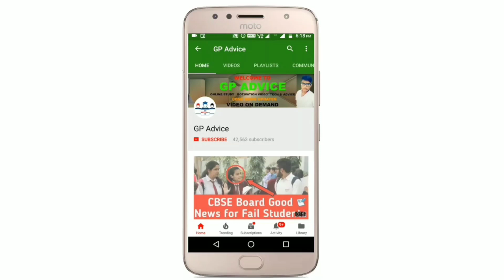Chandigard CBSE Class 9 And 11 Students को मिलेगा OPTION EXAM ONLINE या OFFLINE CONFIRM ? | Latest